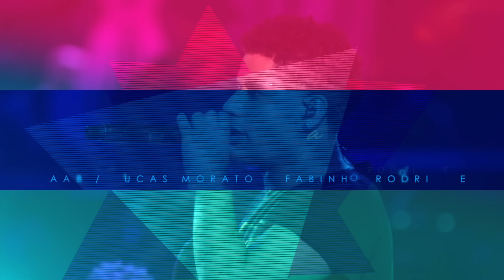LEGADO: Gaab, Rodriguinho e Ah!Mr.Dan - Para / Vai Passar (part. Péricles e Lucas Morato)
Para / Vai Passar
(Gaab, Lucas Morato e Fabinho Rodriguez / Gaab e Ugletson)

Para de dizer que você me quer longe
Se eu ainda vivo no seu coração
Para de fingir q seu olhar não mente
Dá para ver nos olhos sua intenção

Sei que quer o meu amor e quer se entregar
Mas esse mundo e louco e ninguém mais sabe amar
Eu não quero te iludir, eu só quero te mostrar
Que aqui e bem melhor, do meu lado e seu lugar

Então para de querer se enganar
Sei que foge que é para não se machucar (2x)

Dá uma chance para mim
Sei que você tá afim
Sei que quer sentir o meu sabor
Para de brincar com nosso amor

Excluir seu celular esqueci a sua rua
Como eu fui me apaixonar por alguém tão filha da...
Sei que isso vai vai vai vai vai vai vai passar
Você sabe bem q eu não tô bem mas vou ficar
Sei que isso vai vai vai vai vai vai vai passar (isso vai passar)
Você sabe bem q eu n tô bem mas vou ficar

Quantas vezes eu tentei ver o lado bom das coisas só para não deixa você
Eu nasci para ser feliz eu não quero ser refém das boas memórias
Chega de adiar, não tem mais solução (ou não) não posso deixar alguém tomar meu papel e escrever a minha história

Você nunca me amou
Você simplesmente usou e abusou
Você só me usou e me abusou